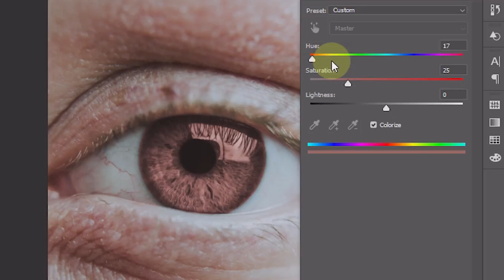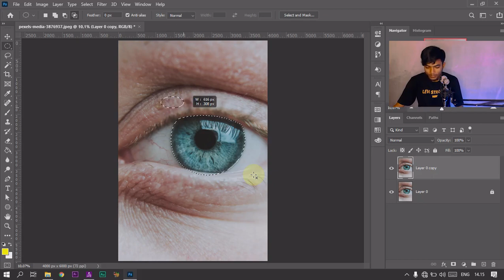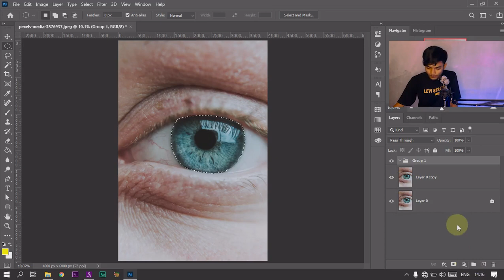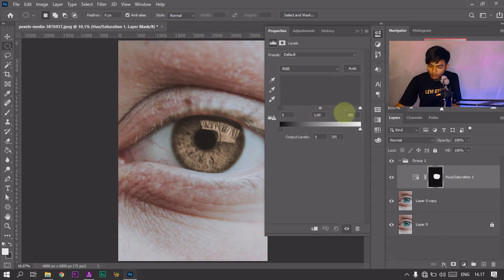Cara Cepat Merubah Warna Mata Di Photoshop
Nah disini saya ingin kasih tau kalian cara tercepat dalam perubahan atau merubah warna bola mata menggunakan aplikasi adobe photoshop,
Semoga trik / tips cepat ini membantu kalian semua. Selamat menonton 😍